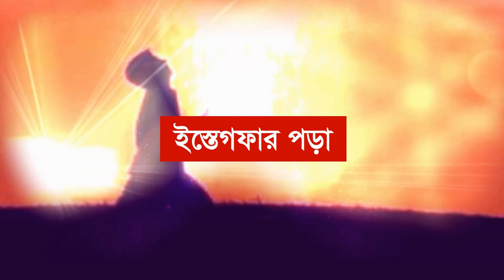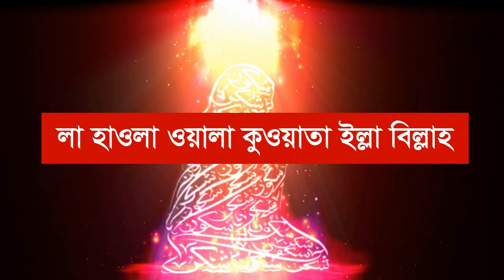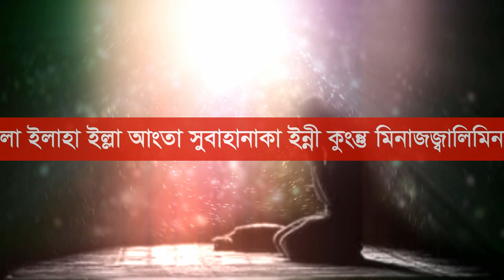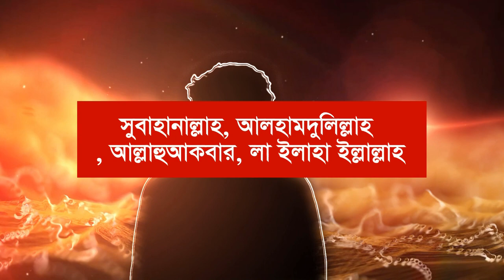জান্নাতে যেতে এবং দুনিয়া আখেরাতে যে কোন সমস্যা সমাধে এই সাত জিকির করুন